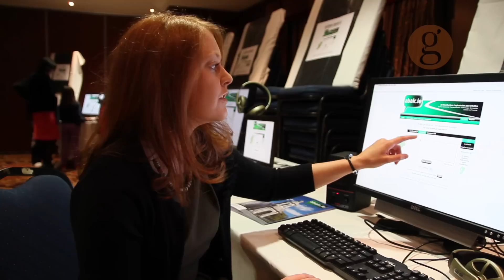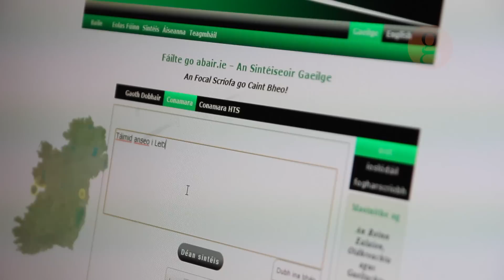Seoladh Abair.ie ag Oireachtas na Samhna 2012/ Launch of Irish language synthesiser Abair.ie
Labhair Gaelport.com le Neasa Ní Chiaráin, iníon léinn Phd i gColáiste na Tríonóide, maidir leis na hathruithe is déanaí a rinneadh ar an suíomh gréasáin a cothaíonn aisghuthú sintéiseach as Gaeilge.

Ba é an tAire Donnacha Mac Fhionnlaoich a sheol an suíomh úr go hoifigiúil inné san Óstán Mount Errigal mar chuid d'Oireachtas na Samhna 2012 i Leitir Ceanainn.

Gaelport.com spoke to  Neasa Ní Chiaráin fromTrinity College Dublin about developments to Abair.ie, the Irish language synthesiser. The free online resource recently added a new dialect to its system which means that learners can enter text into the synthesiser and listen to the text in Connacht or Ulster Dialect